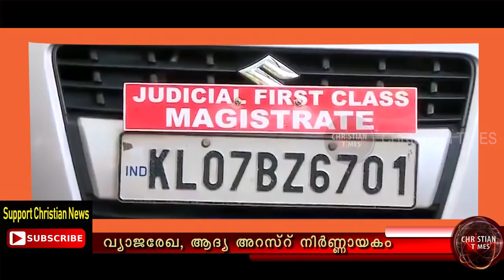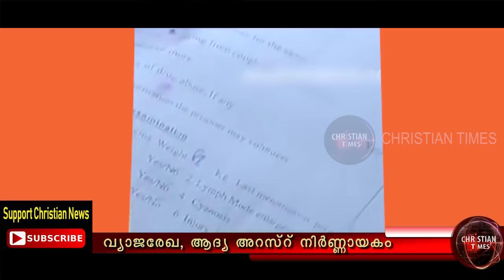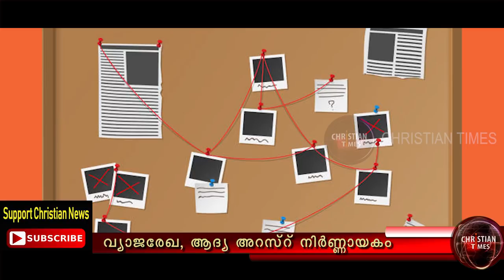വ്യാജരേഖ കേസ്: ആദ്യ അറസ്റ്റ് നിർണായകം